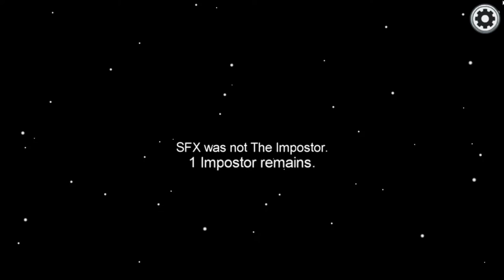Among us funny moments #9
Epik momentS / the impostor was caught